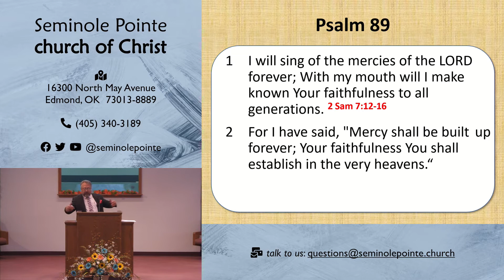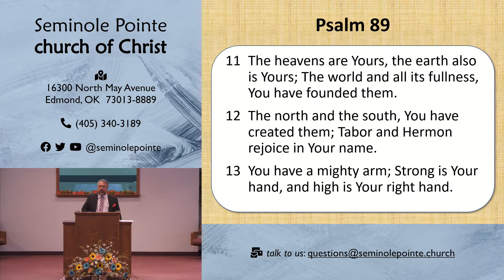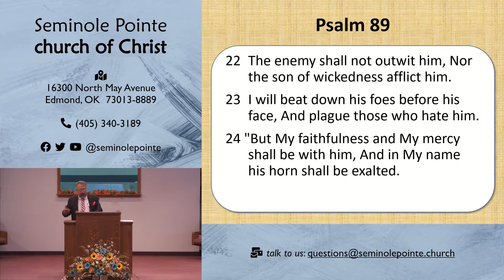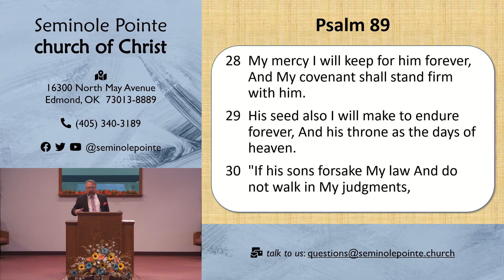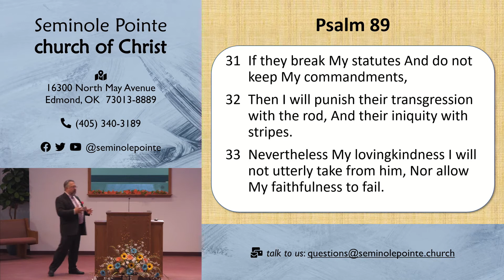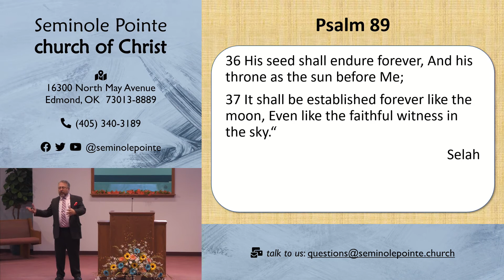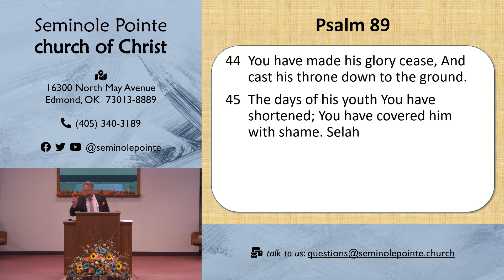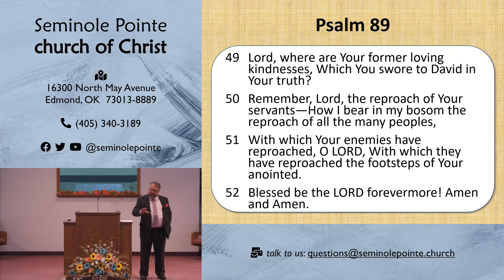032022 - PM - A Study of the Psalms - Psalm 89